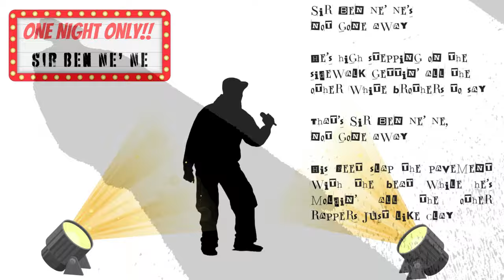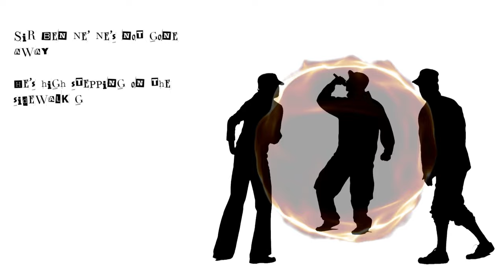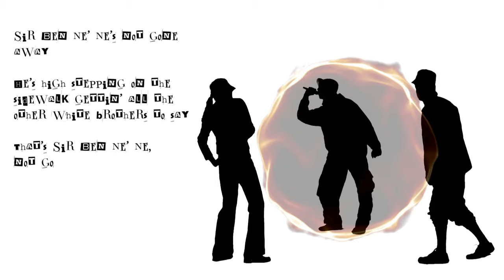Sir Ben Ne’ Ne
I didn't play on this one but I love it just the same. Great beat. Get you on the dance floor, no matter your age. I guess you'd say modern music. Try it you'll like it!